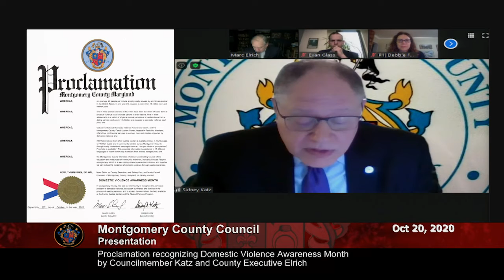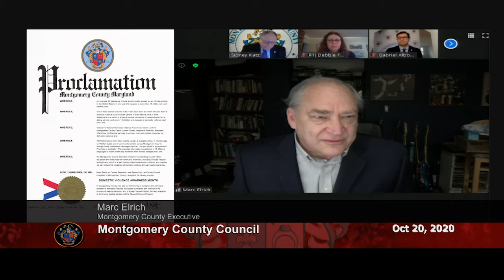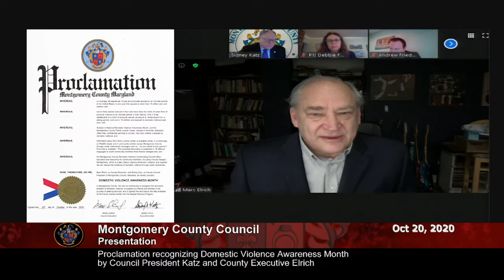Pres. Katz & County Exec. Elrich present proclamation recognizing Domestic Violence Awareness Month